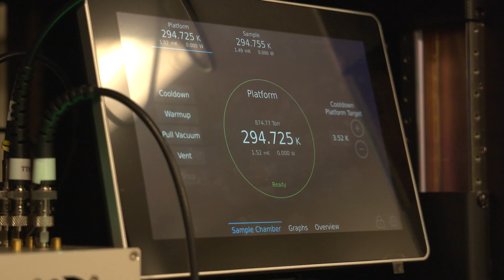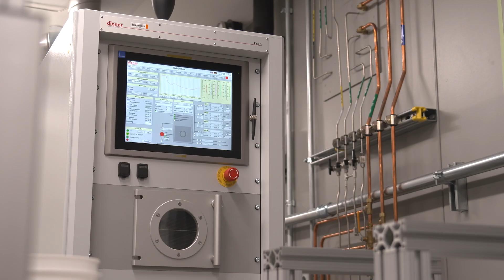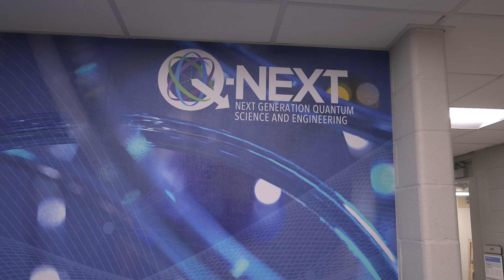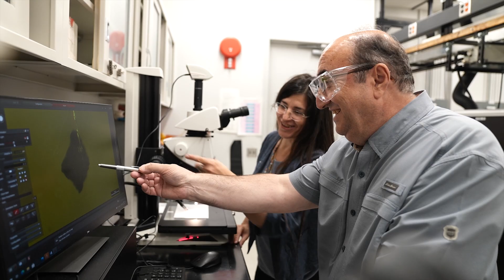Advancing quantum information science and technology at Argonne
The U.S. Department of Energy’s Argonne National Laboratory is a leader in tackling some of the nation’s most complex scientific challenges. With a legacy of breakthrough innovation, Argonne is now helping shape the future of quantum information technologies — tools that manipulate the behavior of atoms to process and transmit information. These include quantum computers, networks, and sensors, which are expected to have transformative impacts across science, technology, and daily life.

Today’s technologies face fundamental limits. Classical computers get only so far in solving large-scale optimization problems in fields such as logistics, finance, and drug discovery. Communication networks are vulnerable to interception. And existing sensors lack the sensitivity to detect certain, subtle signals in biological, astronomical, or technological systems. To overcome these barriers, we need new tools capable of leveraging the laws of quantum mechanics.

Argonne is tackling these challenges by developing quantum technologies from the ground up. The Argonne Quantum Foundry and the Center for Nanoscale Materials support the design of materials tailored for quantum devices. The Advanced Photon Source provides powerful X-rays to study those materials at the atomic level. The Argonne Leadership Computing Facility enables modeling and simulation of quantum systems. And Argonne’s quantum networks enable testing of secure communication protocols.

Researchers with the Argonne Quantum Institute are driving these advances, leveraging the lab’s unique tools and multidisciplinary teams. Through Q-NEXT — a DOE National Quantum Information Science Research Center led by Argonne — more than 20 institutions work together to accelerate progress in quantum science. These efforts aim to ensure that the United States remains at the forefront of this critical technological frontier.

Find out more about quantum information science at Argonne and the Argonne Quantum Institute

ABOUT ARGONNE

Argonne National Laboratory seeks solutions to pressing national problems in science and technology by conducting leading-edge basic and applied research in virtually every scientific discipline. Argonne is managed by UChicago Argonne, LLC for the U.S. Department of Energy’s Office of Science.